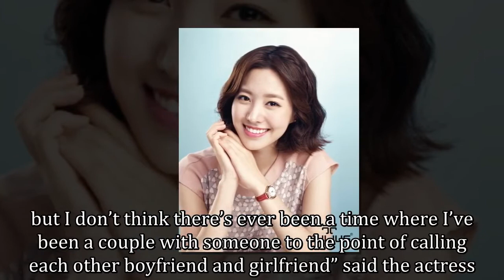Jin Se Yeon Talks About Wanting To Work With Yoon Shi Yoon Again, Her Ideal Type, And Love Life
Jin Se Yeon spoke about her co-star and love life in a recent interview.

On May 15, Jin Se Yeon shared her thoughts on appearing in TV Chosun’s “Grand Prince.”